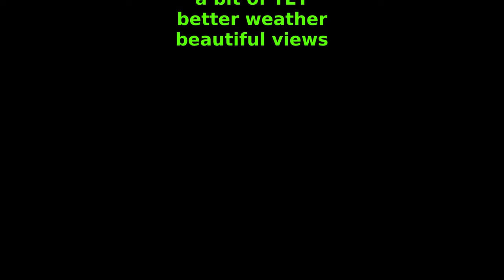Norway 2022 part 1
From the south to the south of the north
10 days and 5000 Km
The first part of my Norway trip with a motorbike and tent.